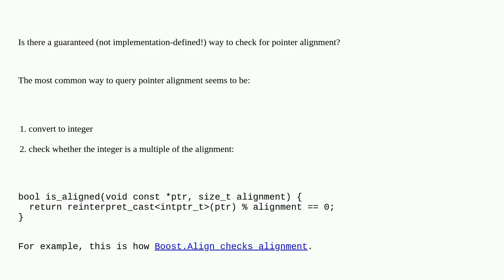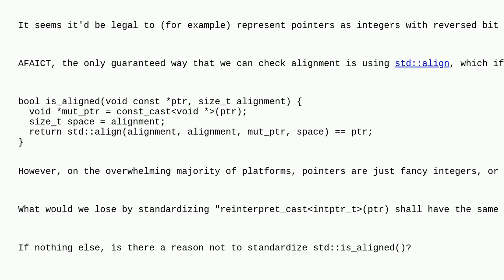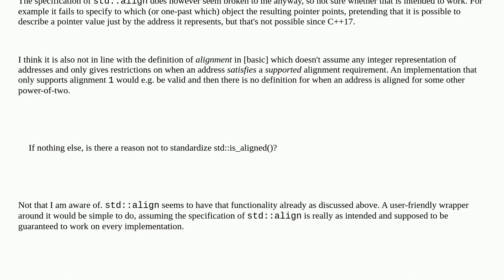Is it really well defined to check pointer alignment using the pointer's integer value?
A special thanks goes out to the awesome community

  c++ pointers language-lawyer undefined-behavior c++17